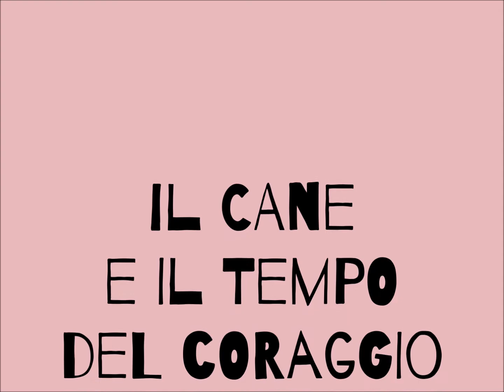Conferenza IL CANE E IL TEMPO DEL CORAGGIO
Coraggio: dal latino “avere cuore”.
Ho sempre descritto e proposto di intendere la relazione con il cane come una metafora.
Un percorso di educazione del cane svolto con serietà, ci consentirà di svelare molti aspetti di noi, di valorizzare qualità sommerse, di correggere difetti, di riconoscere dinamiche già vissute in altre circostanze e di risolverle con CORAGGIO, con il cuore.

Relatore: Alessandro Coppola, Educatore Cinofilo,
Dog training Casa Vaikuntha, Psicologia ed Etologia del Cane

Giovedì 6 settembre ore 21
presso CASA&CO Arredamenti d'Interni
via I° Maggio 1, Viguzzolo, Tortona

Ingresso libero, gradita prenotazione

Vi aspettiamo!